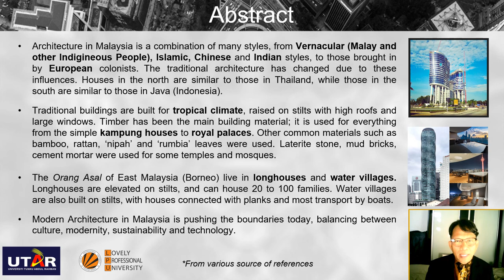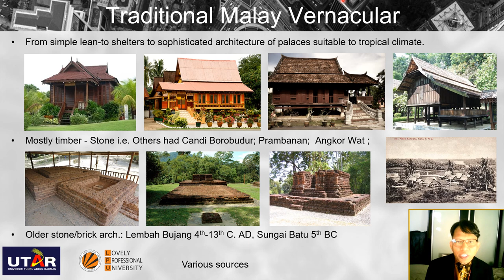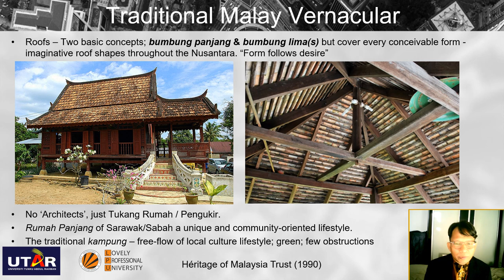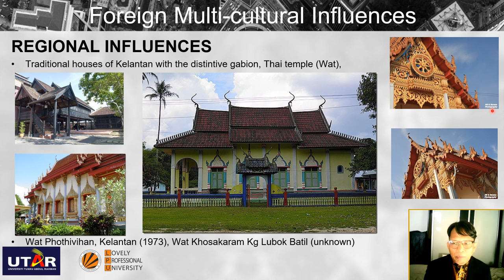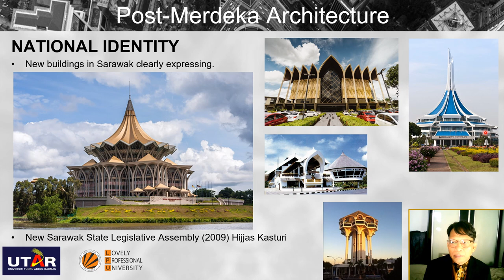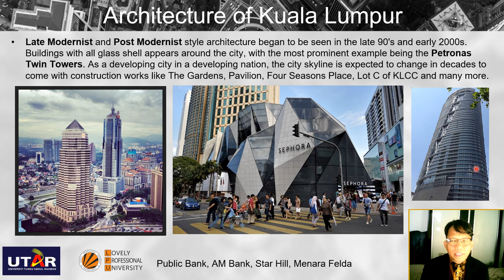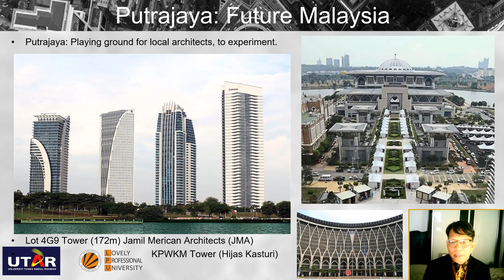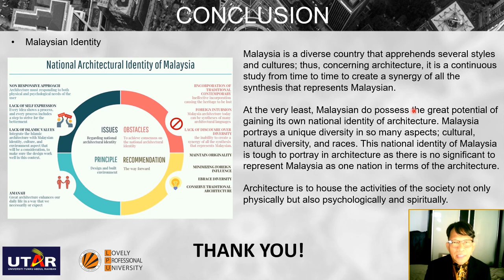Malaysian Architecture: An Overview by Abd Muluk Abd Manan, DASD, LKCFES, UTAR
Lecture title: Malaysian Architecture: An Overview
By Abd Muluk Bin Abd Manan

This lecture attempts to portray the classification of Malaysian architecture according to the trends and changes along with the advancement of the economy, technology and growth of Malaysia throughout the nation’s history. Today's Malaysian architecture is a synthesis of architectural languages in which western and eastern ideas, ranging from the Traditional, Neo-Classical to the International Style and Post Modernism, have a strong influence.

The faces of Malaysian architecture are very much influenced by its geographical locations. Malaysia is blessed with natural beauty and resources that enable it to be independent. The hot-wet equatorial climate of Malaysia and its high humidity together with the abundance of timber and other building materials enable builders and architects alike to experiment with the built forms.

The traditional and vernacular architecture that has been crystallized in the colonial style by the pioneer British architects who designed the government quarters and other government buildings in Malaysia revealed the attention towards the climatic factors and the style that later developed into modern and post-modern style that appear in the residential design of the Malaysian landscape today.

This lecture employs an exploratory technique from earlier writings and longitudinal historical evidences of Malaysian architecture, visual surveys from the digital media and verbal comments from the practising Architects interviewed. The finding shows that the Malaysian Architecture can be classified according to era, style and contemporary trends influenced by the changes in the world.

Abd Muluk Bin Abd Manan

Specialist 1/UEBA3523 Asian Architecture Course Coordinator
Department of Architecture and Sustainable Design
Lee Kong Chian Faculty of Engineering & Science
University Tunku Abdul Rahman